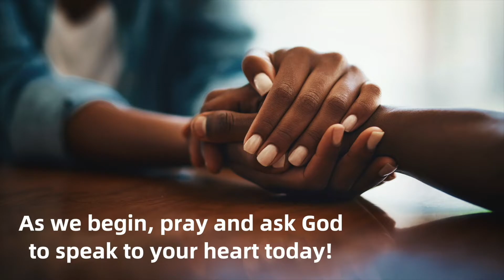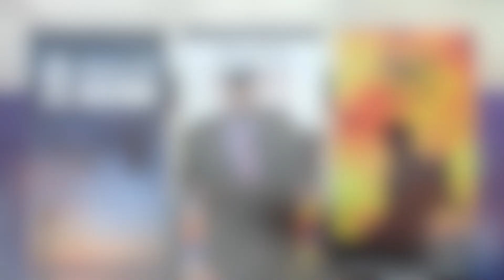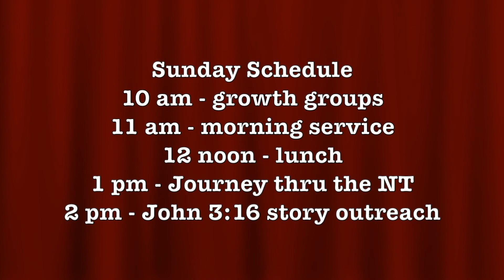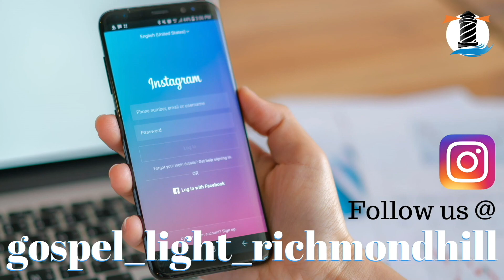Falling Does Not Make You A Failure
"Falling Does Not Make You A Failure" - a message by Pastor Brian Johnston
Gospel Light Baptist Church of Richmond Hill